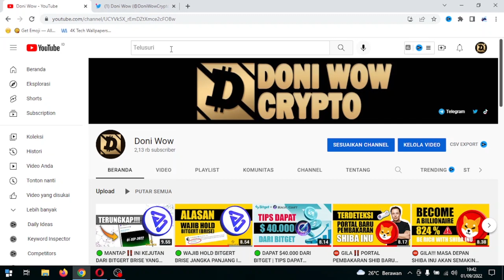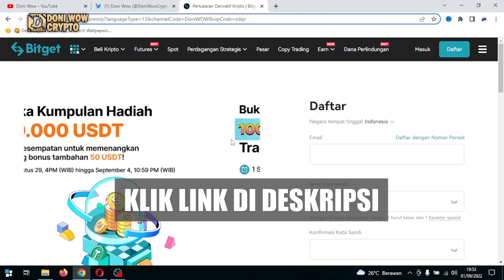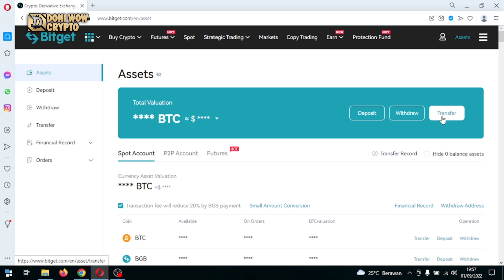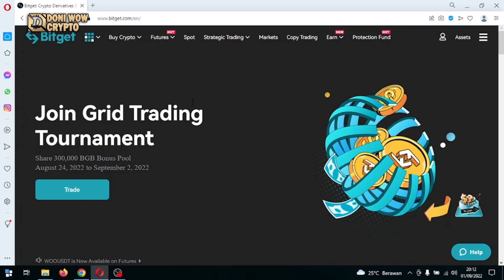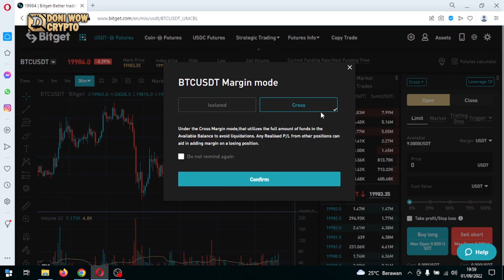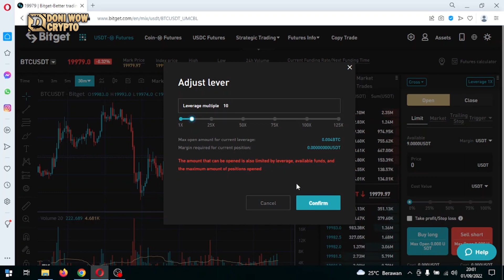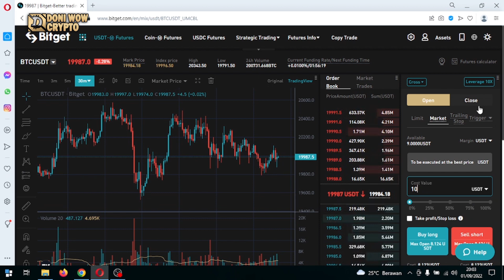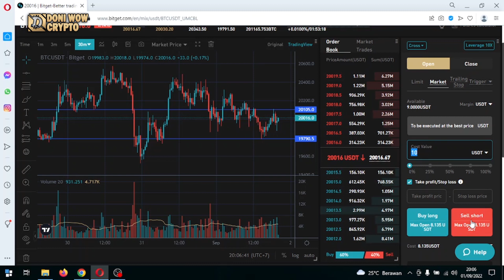TUTORIAL TRADING FUTURES DI BITGET UNTUK PEMULA - DONI WOW CRYPTO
Tetap DYOR dan Gunakan uang dingin